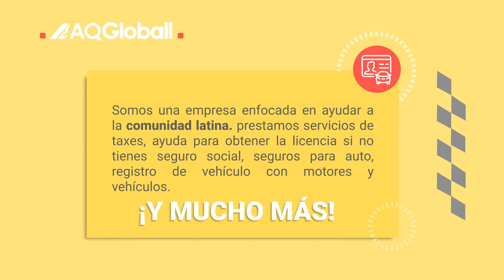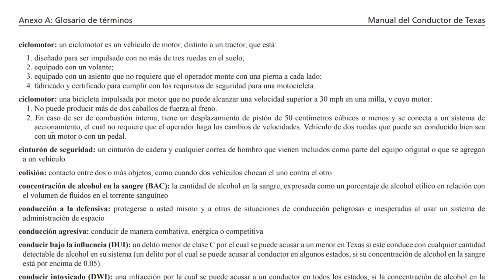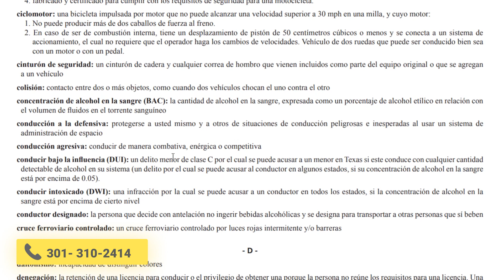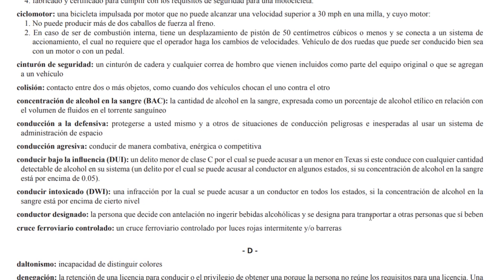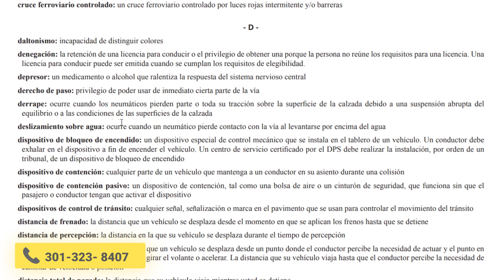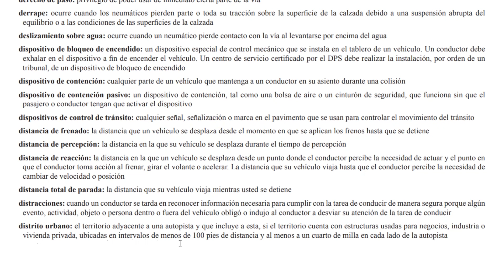Manual del conductor de Texas en español parte 72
Hola amigos de AQ Globall!. En este video vamos a leer el manual del conductor del estado de Texas en español con el fin de ayudar a todos aquellos que no tienen el tiempo de leerlo.

La idea es que puedan escucharlo cada vez que tengan tiempo libre o mientras que se encuentran de camino a su trabajo.

Más adelante vamos a estar sacando nuevos videos sobre el manual de conducción de Texas en español con un enfoque explicativo a las leyes.

¿Tiene un familiar en Virginia o Maryland que necesite sacar la licencia?

Llámenos al 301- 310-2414,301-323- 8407 para mas información

201 Park Washington Court Falls Church, VA 22046 – Oficina: nr 1

-Restaurantes
-Construcción
-Limpieza
-Tiendas online
-Abogados
-Seguros

Otros Servicios:

-Posicionamiento SEO
-Diseño gráfico
-Imprenta de Business Cards
-Diseño UX/UI